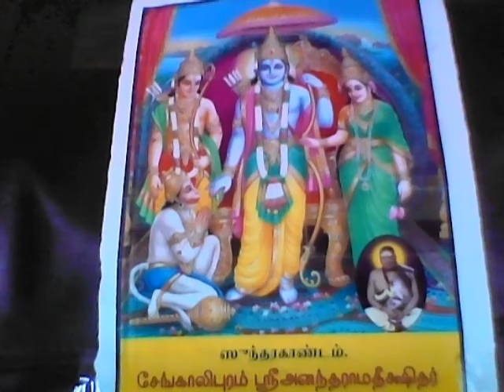SundarakAndam Tamil Chapter 11 பானசாலையில் தேடுதல்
SundarakAndam Tamil பானசாலையில் தேடுதல்